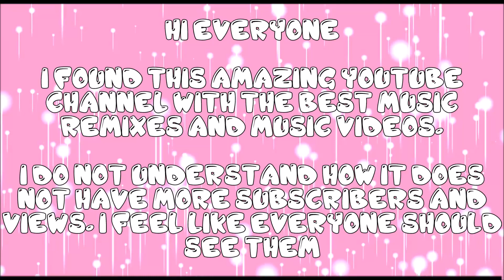The Best Music On Youtube